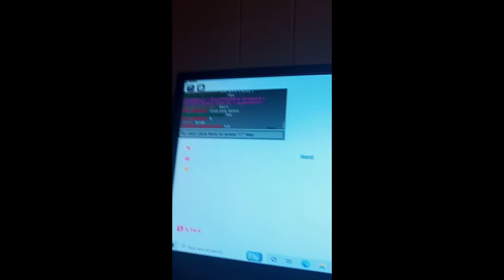i just witnessed multiple 100k donations and a 1mil donation in pls donate on roblox